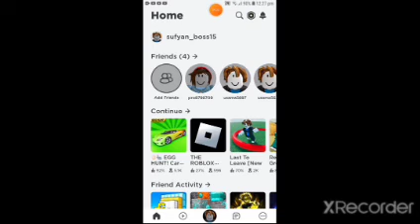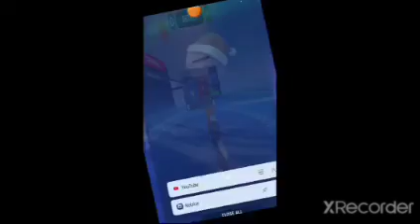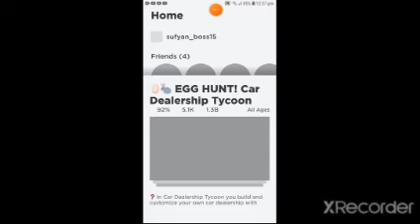Sufyan Shakoor roblox egg hunt part 6 last episode of egg hunt so enjoy last episode